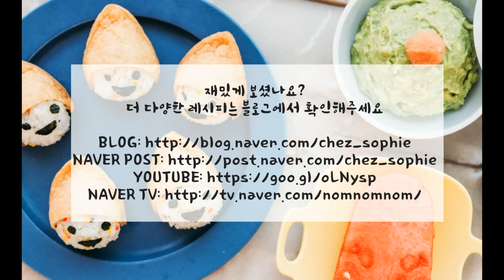고깔모자 유부초밥 만들기